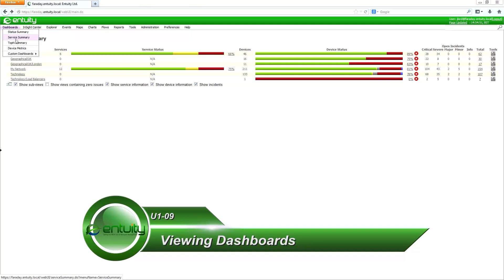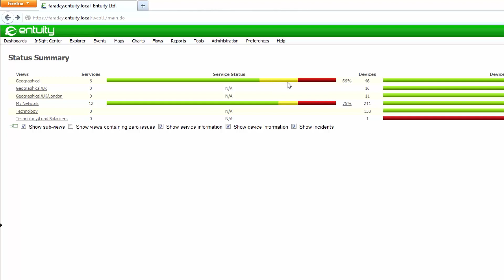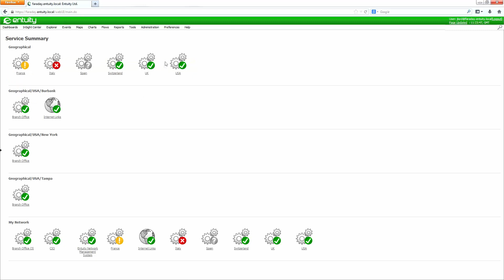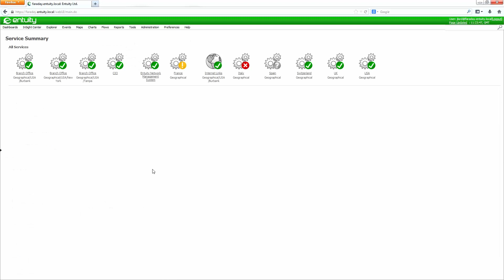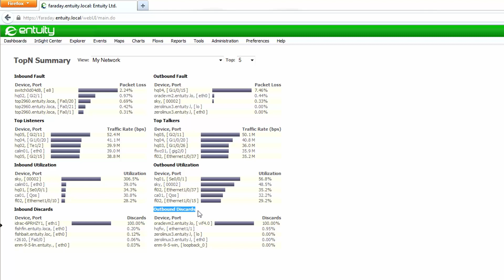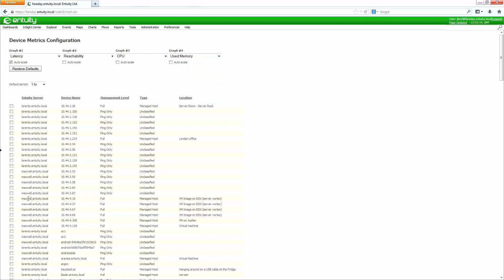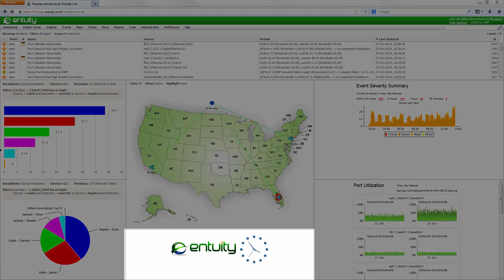U01-09-01 Viewing Dashboards